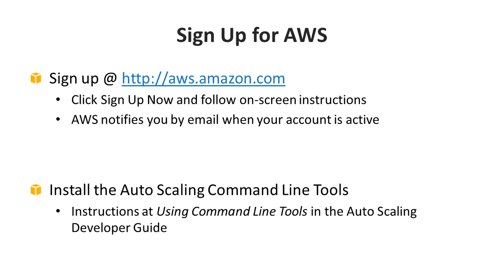Web Applications on AWS: Intro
We'll review an example architecture of a web application hosted on AWS, and we'll walk through the process of deploying a sample Drupal application using several key AWS services and following best practices.